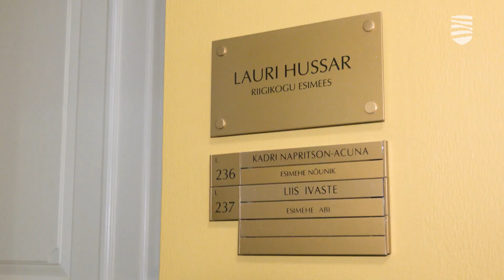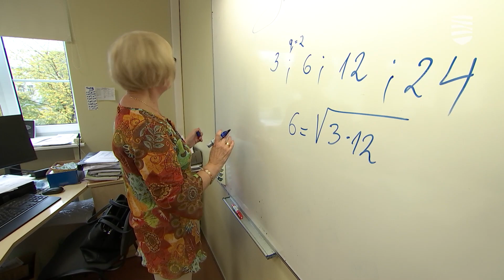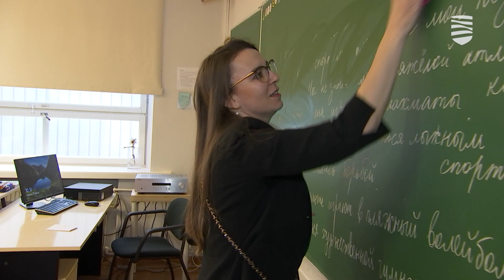В Рийгикогу передали петицию с требованием улучшить условия образования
Покоя нынешнему составу Рийгикогу явно не видать. Даже в такие более-менее спокойные для законодателей дни, работники образования сумели нарушить плавное течение их работы. Сегодня депутатам была передана петиция с тысячами подписей, где авторы и подписавшие бьют тревогу по поводу состояния дел в наших школах, гимназиях, учебных заведениях. Тревожит все – от нехватки педагогов до уровня зарплат. Подробности – в видеосюжете «Новостей Таллинна».